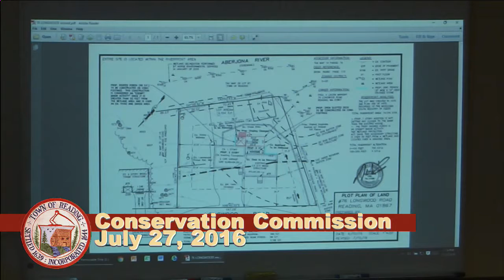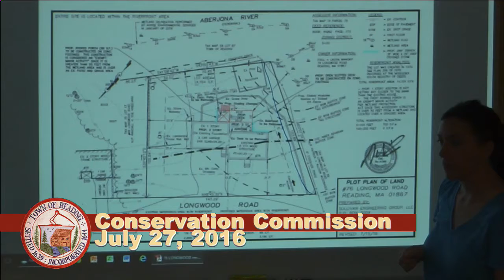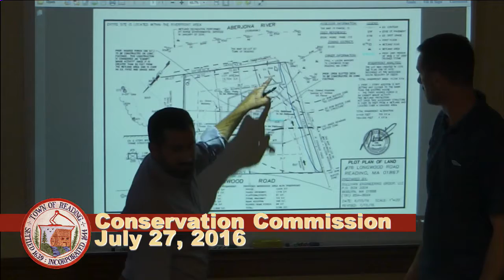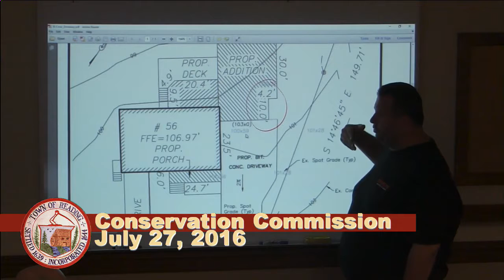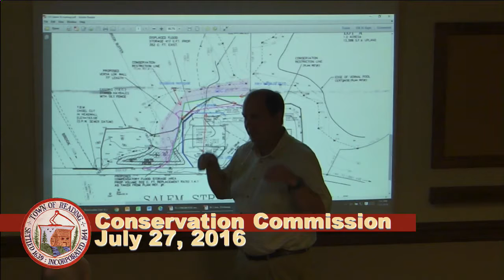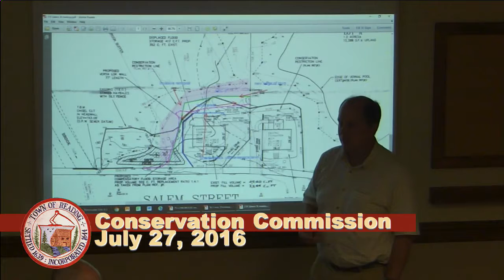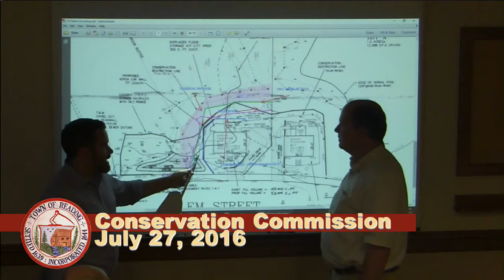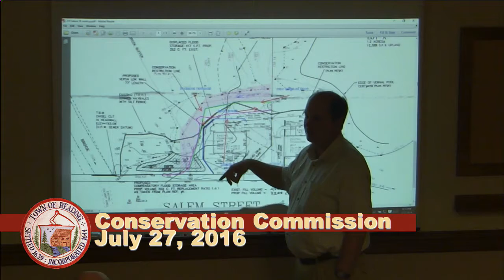Conservation Commission 07/27/2016